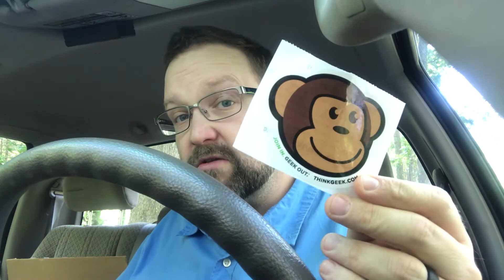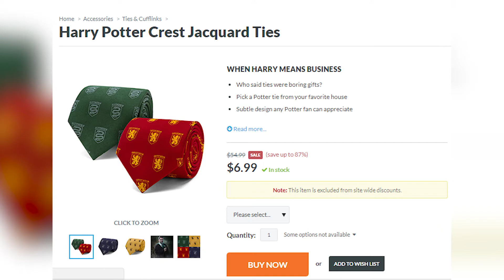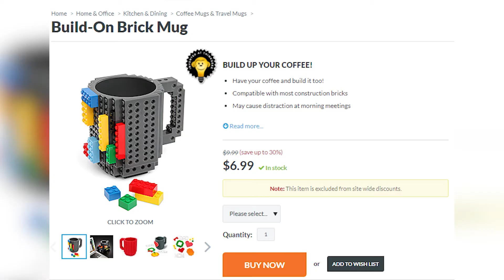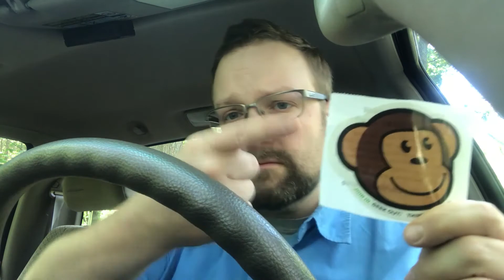Mind of Modern Man & ThinkGeek Share Fathers Day Gift Ideas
Our friends at ThinkGeek sent us a 'mystery box' of goodies perfect for Father's Day. Keith unboxed the goodies in our latest edition of "Truck Tales". Visit MindofModernMan.com for links to the products seen in the video.